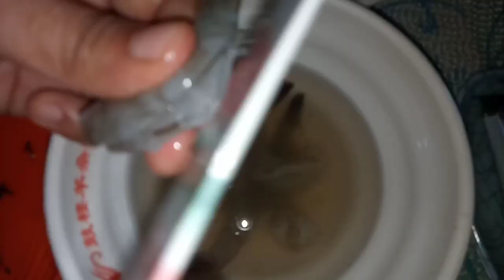Crispy homemade Shrimp|Cooking Style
Cooking Style

This is a homemade Crispy Shrimp
hope you like it, if you like this video give it a thumbs up dont forget to subscribe and  hit the bell button for you to notify everytime i upload new recipe